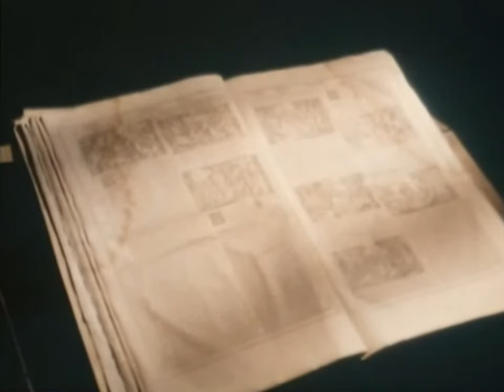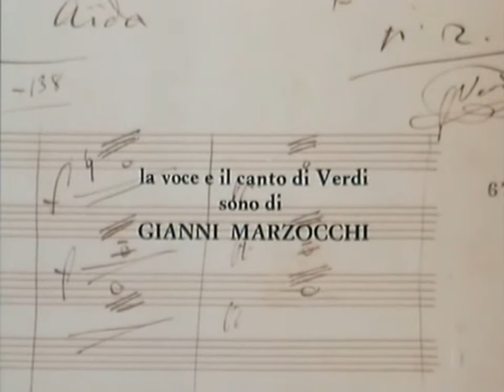Verdi racconta la genesi del Nabucco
Estratto dalla seconda puntata ("Gli anni più duri") dello sceneggiato TV sulla vita di Giuseppe Verdi diretto da Renato Castellani e prodotto dalla RAI in collaborazione con Antenne 2, Bavaria Film, BBC e TV Svedese. Giuseppe Verdi è interpretato da Ronald Pickup.